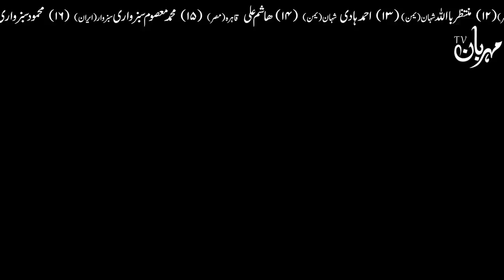Dawa Khane Wale Khabardar | Imam Jafar Sadiq | Medication | Medicine | Mehrban Ali | Tarika | Ali as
Dawa Khane Wale Khabardar | دوا کھانے والے یہ ویڈیو ضرور دیکھیں | Imam Jafar Sadiq as Farman